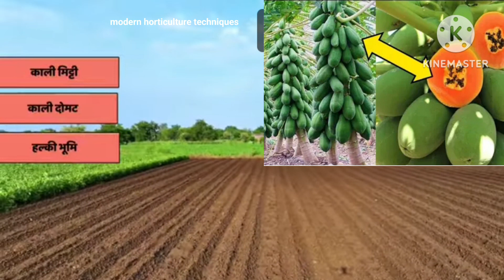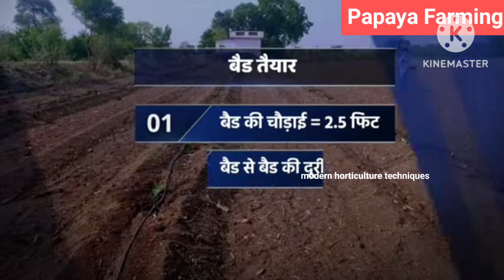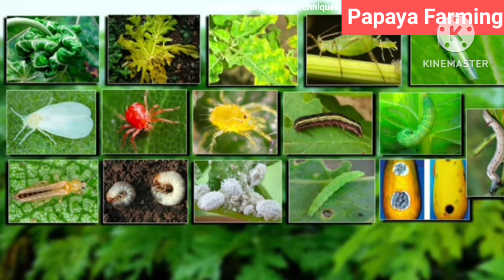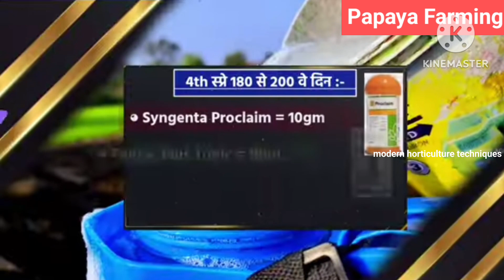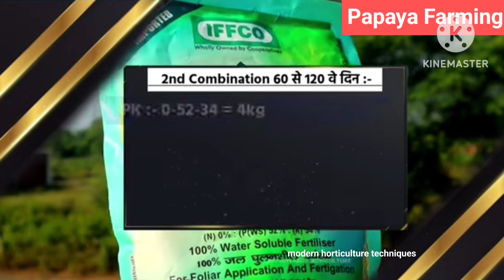पपीता की खेती | Taiwan Papaya Farming | Papita Ki Kheti kaise kare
How to Grow papaya in farm

In this video, we have tell everything about papayaa tree in Hindi language. how to grow papaya A to Z.  you can grow papaya tree.

In Beginning, we explained grow papaya with seeds. choose best seeds what is in India market and then how to transplant papaya to big
pot or in land. Explained many things about it in details in Hindi or Urdu language. how to time papaya tree to grow? Which is the
best time to grow papaya tree in India.

Next detailed explanation about fertility and fungus, insects on papaya tree. when papaya in child stage we have to give fertilise NPK
and when it is flowering stage then we have to give different find of fertilise  and for taste we need to put different thing.

Some more common question about papaya like male vs female papaya and life of a papaya tree. how to grow papita in pot and how to
grow papita on terrace. terrace kitchen gardening. It  is also for terrace gardeners who grow plant, vegetables, flower on terrace.

We specially cover this so garden can grow papaya in tree in pots or grow bags at home or on terrace.

Covered:
papita kaise ugaye
papita beej se kaise ugaye
papita gamle me kaise ugaye
papita chhat pr kaise ugaye
papite ke bare me sabhi jankari
papite ko beej se ugane ki puri jankari
papite ke liye kaise miti honi chahiye, kon se khad chahiye, kon se kisam aur esko keto se kaise dur rakhe.

Grow Farm- Social Links